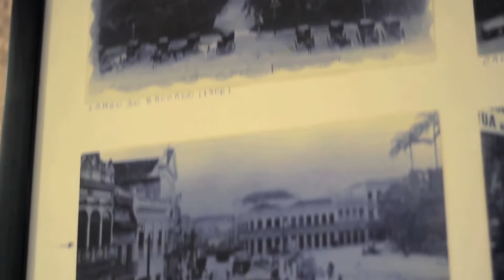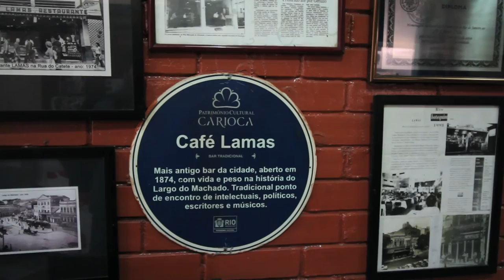Café e Restaurante Lamas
Tradicional café e restaurante fundado em abril de 1874 no Largo do Machado, Catete, e hoje localizado no bairro do Flamengo, o Lamas ficou conhecido na cidade por ser ponto de encontro de artistas, jornalistas e políticos durante muitos anos. Desde o período em que o Catete sediava a República do Brasil e o Cine Paissandú reunia os grandes intelectuais da época, o Lamas já assumia um lugar cativo na boemia carioca e, atualmente, serve um cardápio legítimo da culinária local.

Além do renomado Filé à Oswaldo Aranha, o restaurante é reconhecido pela sua parmegiana e sua canja. Recentemente o restaurante passou a ofertar uma carta de cervejas artesanais tentadora para desfrutar o clima carioca.

O Café e Restaurante Lamas funciona quase 24 horas, das 9h30 às 2h30, e costuma ficar bem cheio nos horários de almoço, sobretudo no final de semana. De qualquer forma, independente da espera, vale conferir!